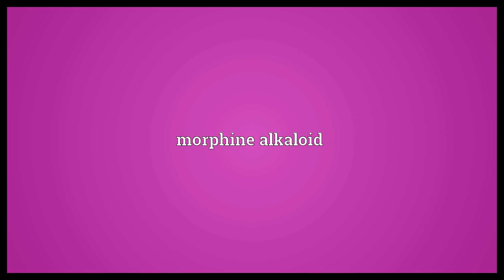Opium alkaloid Meaning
Video shows what opium alkaloid means. morphine alkaloid.  Opium alkaloid Meaning. How to pronounce, definition audio dictionary. How to say opium alkaloid. Made with MaryTTS and Wiktionary